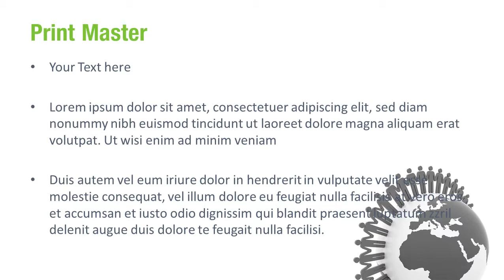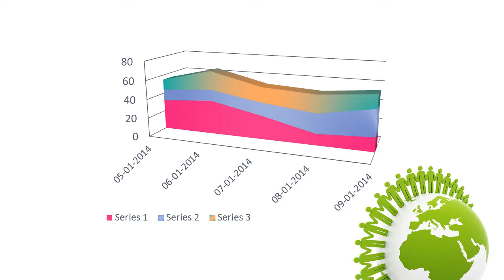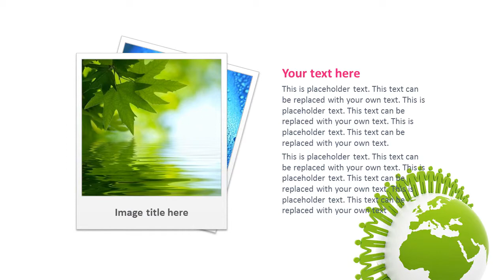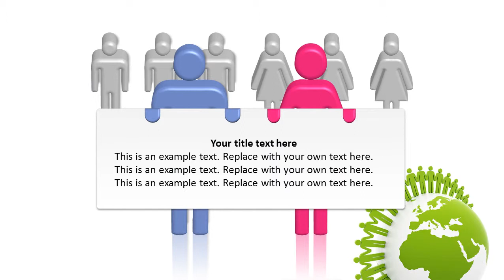Global Green Team PowerPoint Template Backgrounds - DigitalOfficePro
Create amazing presentations with Global Green Team PowerPoint Template and Backgrounds.

Global Green Team PowerPoint templates come with a set of PowerPoint Diagrams, Charts and Shapes. Sizzle your presentation with this professionally designed and fully editable Global Green Team PowerPoint Template. This template is available for instant download on purchase.